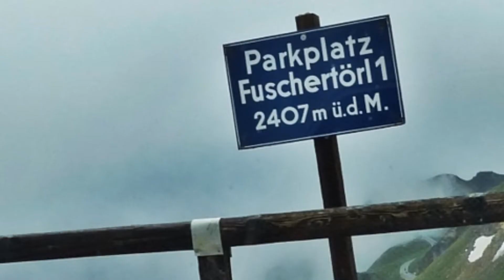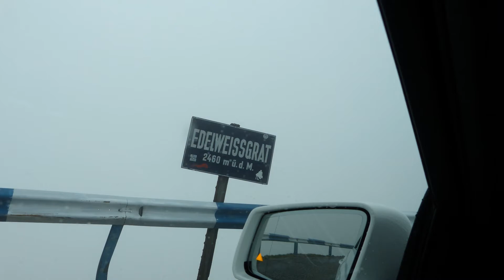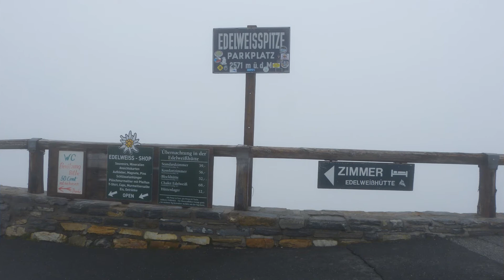Grossglockneren ahogy nyáron még nem láttam 1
Különleges időjárási körülmények között utaztam végig a Grossglockneren, Ausztria, és Európa legmagasabb hegyi útján, ködben, felhőben, napsütésben, havas terepen, és virágos hegyoldalakkal övezve a kaputól a Gleccserig.
Az utóbbi években ilyenkor, júliusban már havat csak nyomokban az északi oldalon lehetett látni.  Most itt is, és a Kitzsteinhorn-on is újra sok hó volt.
PPSx formátumban  itt tekinthető meg, elsősorban FireFox, vagy Google Chrom böngésző használatával.